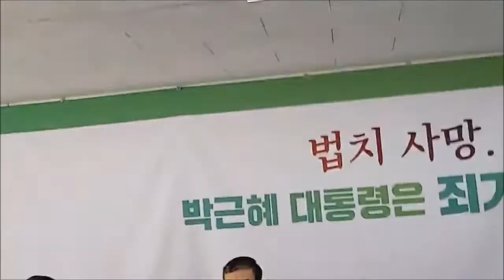| 21.02.04 | 우리공화당 전략회의 | 2월 4일 목요일 |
🔼일시 : 2021년 2월 4일(월)

🔼장소 : 우리공화당 중앙당사 대회의실